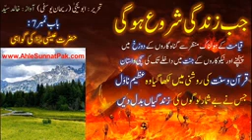Jab Zindagi Shuru Ho Gi- Part7